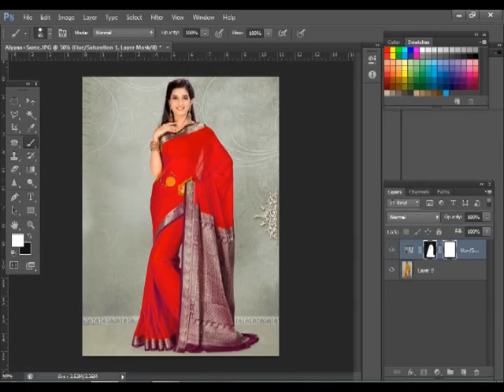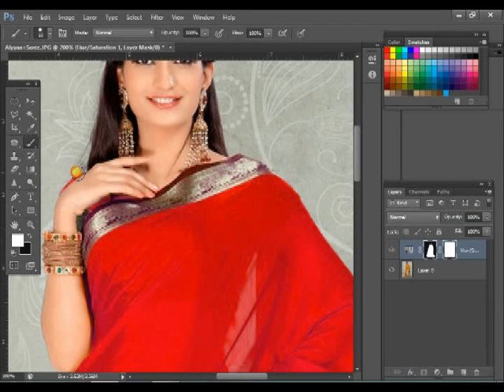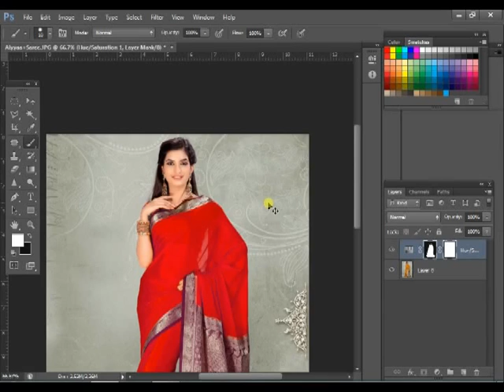How to change color a photo with Photoshop